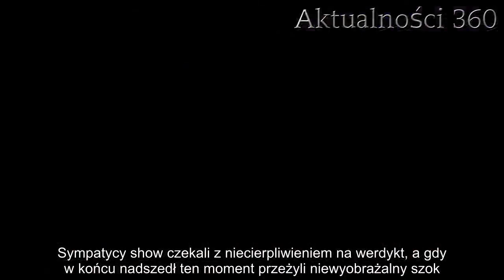Pilne oświadczenie w Tańcu z gwiazdami. Widzowie nie dowierzają, wszystko przez koronawirusa | Aktua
Polsat właśnie zakończył emisję kolejnego odcinka "Tańca z gwiazdami". Widzowie nie mogą uwierzyć w to, co usłyszeli.   Polsat zaskoczył dziś wszystkich swoich sympatyków. Wyemitowano bowiem pierwszy odcinek TzG od momentu, w którym w naszym kraju zaczął rozprzestrzeniać się wirus. Dzięki show Polacy mogli choć na moment zapomnieć o zmartwieniach, jednak te znów wróciły, gdy przyszło do ogłoszenia werdyktu. Takiego nikt się nie spodziewał   Polsat zakończył emisję TzG. Niespodziewany zwrot akcji  Dzisiejszy odcinek "Tańca z gwiazdami" był wyjątkowy pod wieloma względami. Po pierwsze, stacja zadecydowała o niezapraszaniu do studia publiki, którą zastąpili uczestnicy show: Sylwia Lipka i Rafał Maserak, Sylwester Wilk i Hanna Zudziewicz, Nicole Bogdanowicz i Kamil Kuroczko, Tomasz Oświeciński i Janja Lesar, Mikołaj Jędruszczak i Sylwia Madejska, Edyta Zając i Michał Bartkiewicz Bogdan Kalus i Lenka Klimentova, Milena Rostkowska-Galant i Jacek Jeschke, Ania Karwan i Jan Kliment, Marcin Bosak i Wiktoria Omyła oraz Julia Wieniawa i Stefano Terrazzino.        Drugim wyjątkowym miał być fakt, że w dzisiejszym odcinku odpadną aż dwie pary. Sympatycy show czekali z niecierpliwieniem na werdykt, a gdy w końcu nadszedł ten moment przeżyli niewyobrażalny szok. Na scenie stanął Krzysztof Ibisz, który wygłosił oficjalne oświadczenie stacji. Polsat zdecydował bowiem o zawieszeniu show.  Dzisiaj grzeje: 1. Szpitale rozsyłają pilne SMS-y do Polaków. Komunikat najwyższej rangi  2. Lekarz oszacował, ile miesięcy będzie trwać wirus w Polsce. „Musimy szykować siły"  Choć w trudno to uwierzyć, stacja poinformowała, że TzG zostanie wznowiony jesienią tego roku. Dodano, że skład uczestników pozostanie niezmienny. Czegoś takiego zupełnie nikt się nie spodziewał, jednak jak poinformował Krzysztof Ibisz, Polsat podjął taką decyzję z uwagi na dobro wszystkich uczestników.   Najlepsze newsy dnia:   Następny artykuł  Nie przegap żadnych najciekawszych artykułów! Kliknij obserwuj pikio.pl na:  Google News